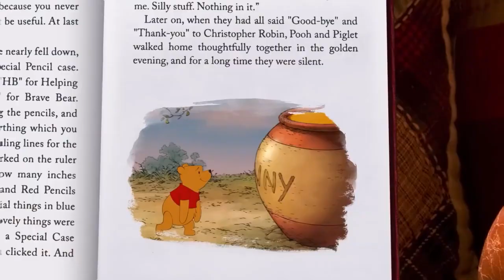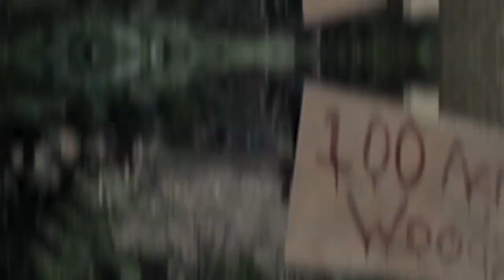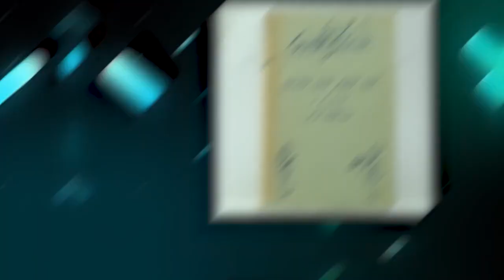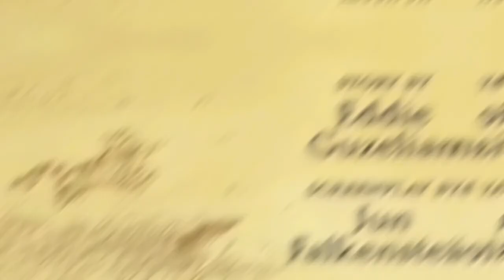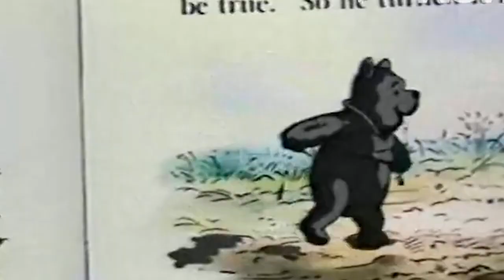'Winnie The Pooh' Prequel In Development At Dreamworks..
Welcome back to Captain Films, today on the channel we're going to be talking about 'Winnie The Pooh' Prequel In Development At Dreamworks. If you're excited to learn more about this then make sure you watch the whole way through because you don't want to miss the details we have for you!